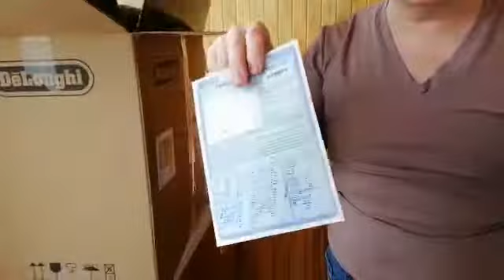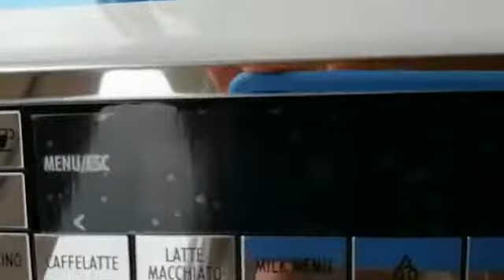Интернет магазин ROZETKA, Кофемашина DELONGHI ECAM 45.760 W Eletta Capuchino TOP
Распаковка товара на дому